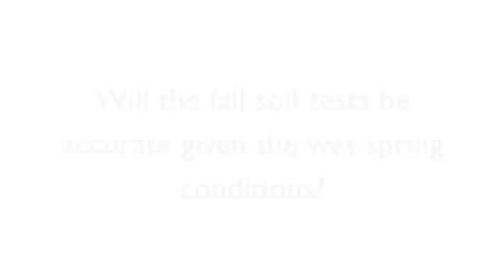Canola School: Ross McKenzie on Spring Soil Concerns for Canola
RealAgriculture.com talks to Ross McKenzie about some of the concerns that wet conditions bring to soil conditions in the West.